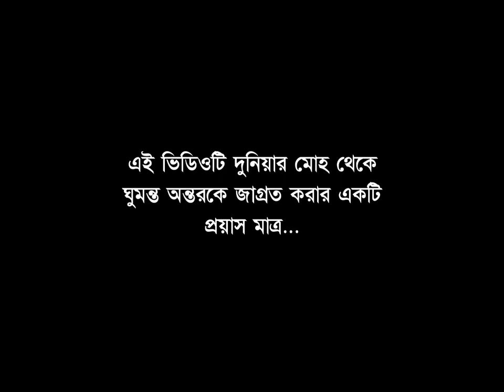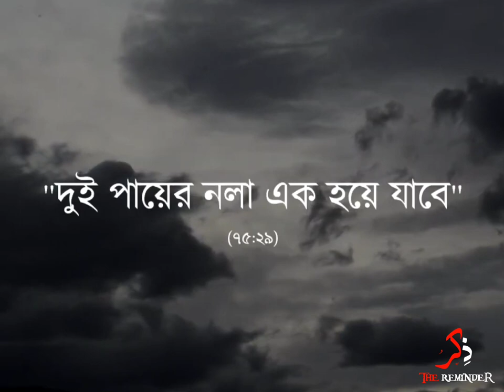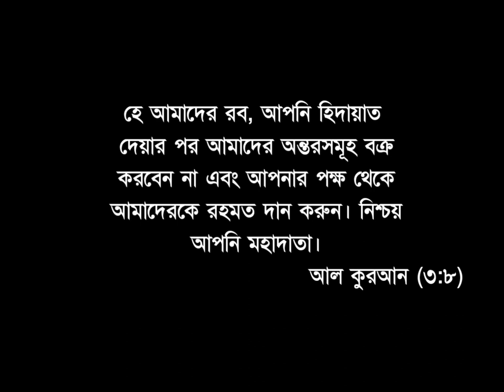হায়! যদি আমি জানতাম┇very powerful reminder┇The Reminder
Very powerful reminder
The Reminder
Islamic motivational video
Islamic reminder

Islamic status
WhatsApp status